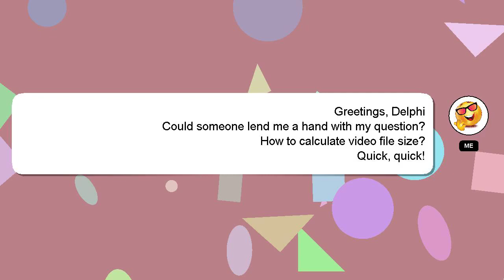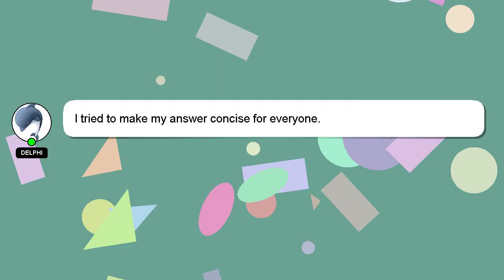How to calculate video file size?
Here's a brief description of who I am, Howdy, my name's Delphi. I am at your disposal to help you with any questions you have. - How to calculate video file size?

A 'heart' from me will be given as a sign of appreciation for your answer.

*2 What we are experimenting :*